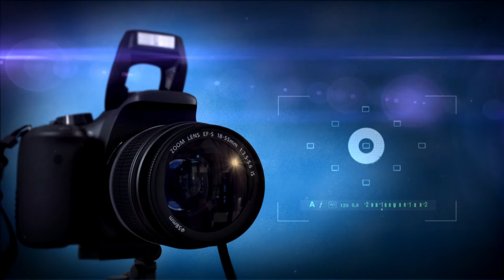Annamalaiyar nadaga saba | துரியோதனன் படுகளம் | Part 01 | Sri Angalaparameshwari studio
ஸ்ரீ அண்ணாமலையார் நாடக சபா வாழவச்சனூர்

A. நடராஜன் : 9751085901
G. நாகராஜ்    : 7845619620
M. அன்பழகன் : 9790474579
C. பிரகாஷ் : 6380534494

மகாபாரதத்தில் ஒரு பகுதியான 18ம் நாள் சண்டை எண்ணும் துரியோதனன் படுகளம் தெருக்கூத்து முறையில் வீடியோவாக காண்பிக்கிறோம்.

இந்த நாடகத்தின் பெயர் :

18ம் நாள் சண்டை எண்ணும் துரியோதனன் படுகளம்

We show Duryodhan Padukalam, a part of the Mahabharata, the 18th day battle, in a street style video.

 Name of this play:

 On the 18th day, Duryodhana was fighting